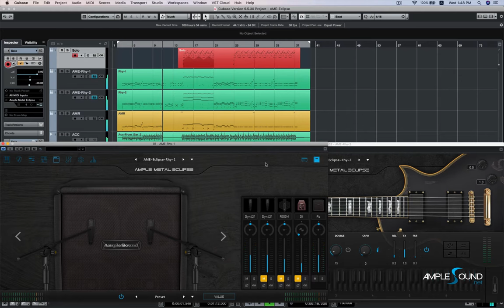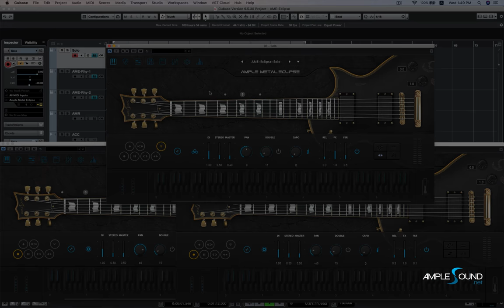AME Eclipse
Ample Guitar Metal Eclipse 3.0 Demo Song